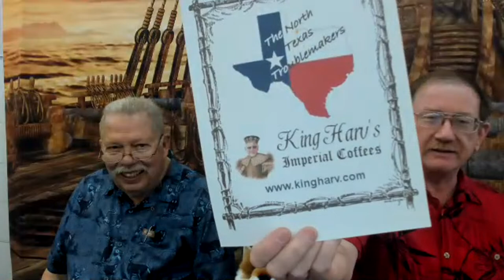Bored yet???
Cedar, Ian, and Jim chatting about empty nesting... And coffee...